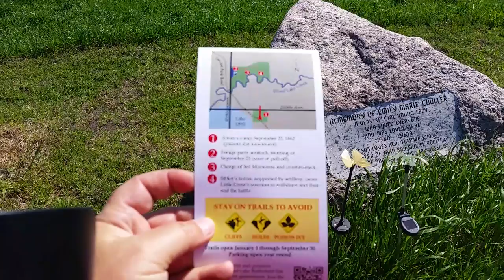Wood Lake Battlegrounds #1 - May 13, 2017 - Travels With Phil Unedited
This was the scene of the final battle in the US-Dakota War of 1862. It was here the Army finally had enough soldiers together to overwhelm the Dakota Sioux.  - May 13, 2017 - Travels with Phil by Phil Konstantin